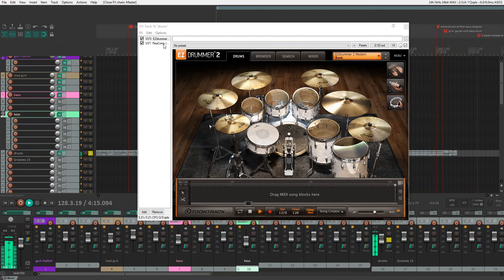programming drums for new song